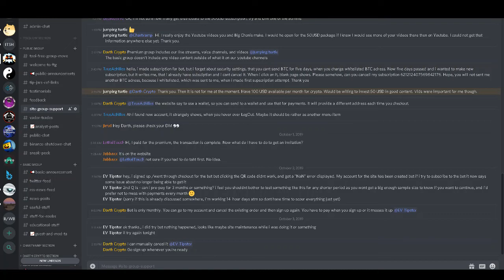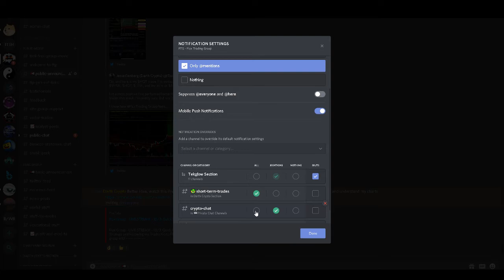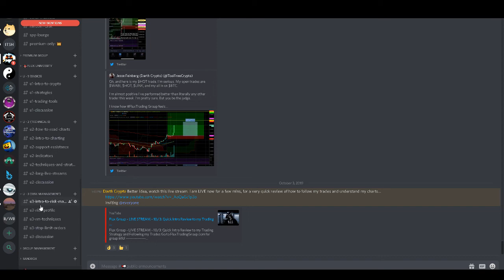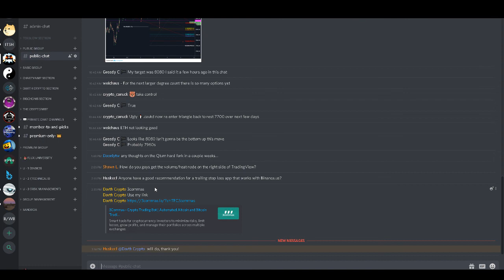How to Configure Notifications/Alerts in Discord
Here is an explanation how to configure alerts in the Flux Trading Group Discord server. This should also apply to ANY Discord you're in, since it's common for people to complain that they're "missing" important posts with announcements, or big trade ideas.

If you're not yet in the Flux Trading Group Crypto Community, you should get your ass to FluxTradingGroup.com so you can get into the best damn group since Pink Floyd!

We share our own trades and analyses, and we teach you EVERYTHING we know! I got rekt and learned from scratch, and I would have given ANYTHING to have a team like this to teach me! I lost almost $100k at one point, and that could have been avoided if I had a mentor that did that himself! I teach others how to avoid the mistakes I made, and save a ton of time and money in the process!

Between myself, ChartVampire, and BigChonis, we have a wealth of knowledge and experience, and we LOVE to share it with our team!